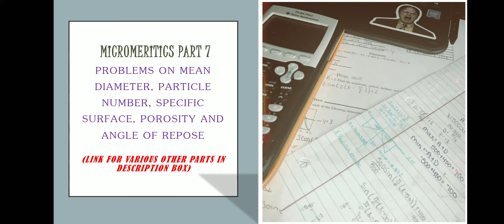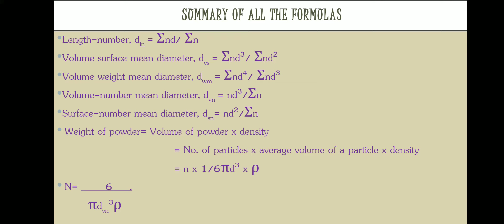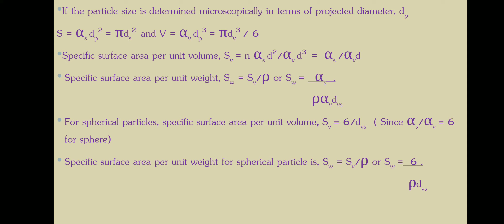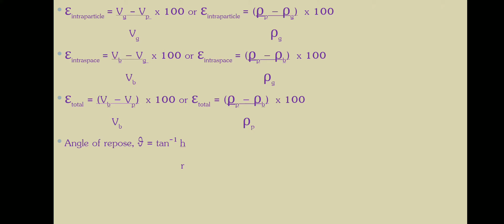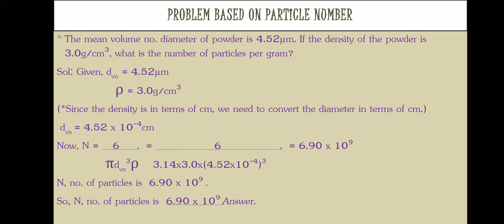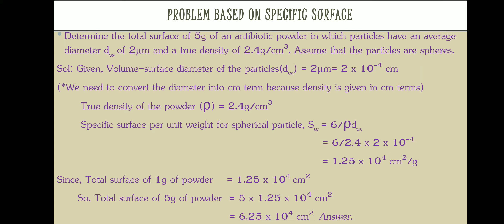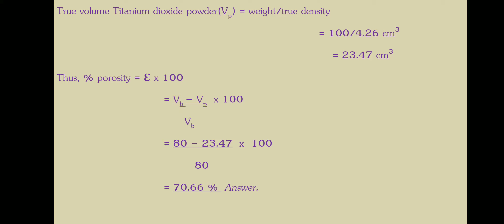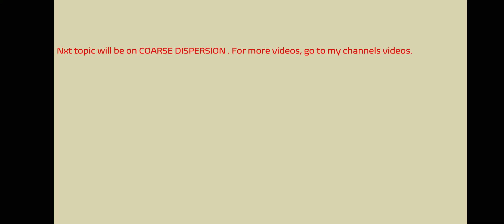PROBLEMS BASED ON MICROMERITICS CALCULATIONS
This video includes Various Problems based on Micromeritics like Mean/Average Particle size, Particle number, Specific surface, porosity and angle of repose Calculations.